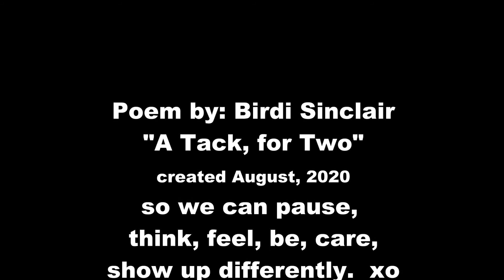A Tack, for Two, read and written by Birdi Sinclair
A reading of my original poem exploring the pain and curiosity of love inside of depression, longing, and hope. Caring enough to stay present and the fragility of these spaces we can often miss, but we don't, really. I've modified this piece here and there since this reading, like a song, it changes a bit with each singing, time.

Please know, remember, if you are supporting someone with depression, you are not alone. It is not your secret. You have a language and are inside of your own experience. Let's find a language for it that honors your love and your own voice.

Ama la vita d'altro,
Birdi